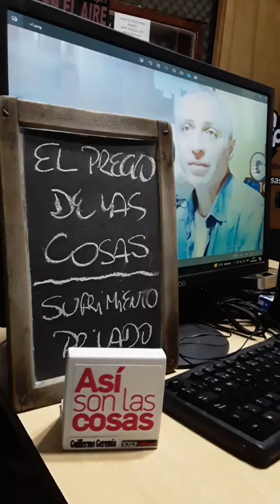EL PRECIO DE LAS COSAS (23/9). "EL PRIVADO SUFRE EL AJUSTE" por Javier Vicens, economista